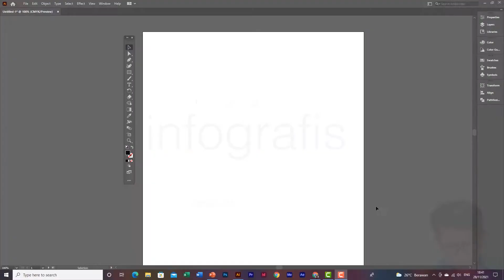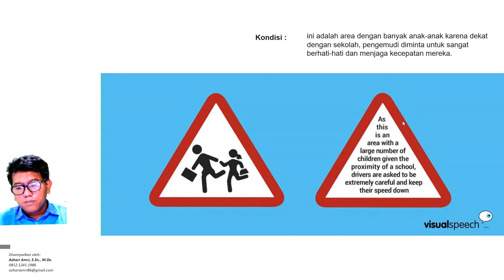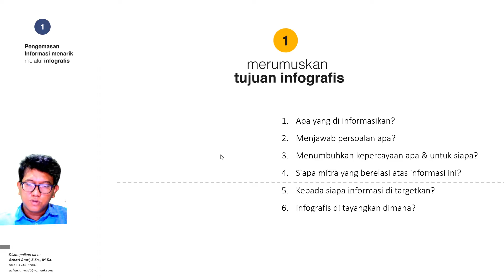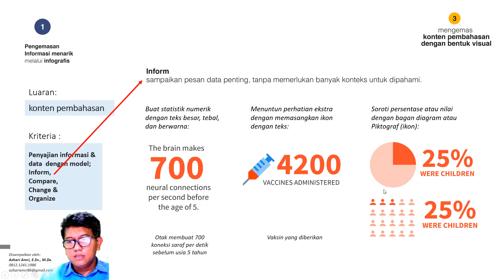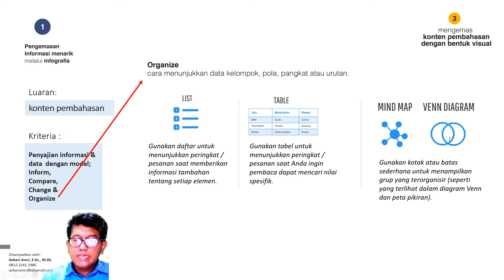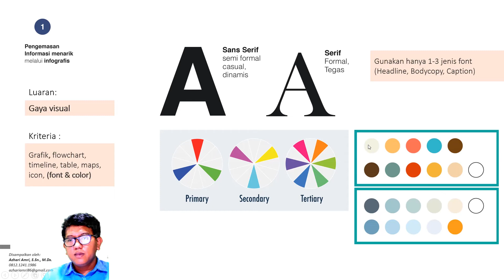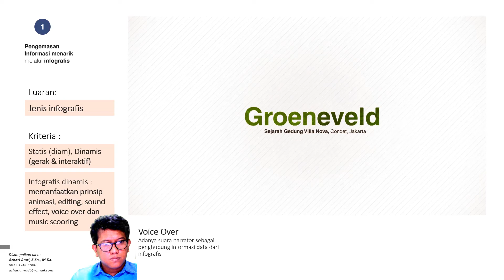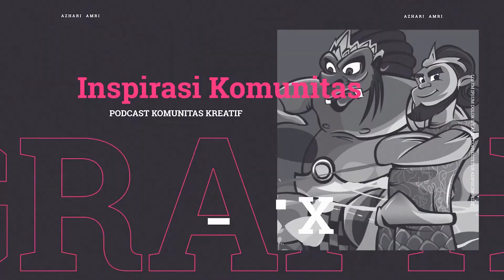KULIAH INFOGRAFIS, MASIH KEPAKE GAK SIH INFOGRAFIS DI ERA SEKARANG UNTUK PARA DESAINER GRAFIS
Guys sory, dengan waktu yang pool banget, bru nyempetin isi konten lagi, tapi ini materi lama gw di taun 2019. Seperti pada Thumbnail, masih kepake gak sih di kampus dan pekerjaan kalian dengan Infografis.
Bantu Subs @AzhariAmri follow IG @azhariamrie